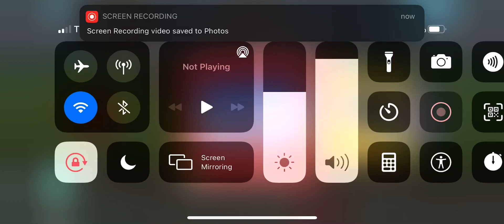Endless Learning Academy REESE